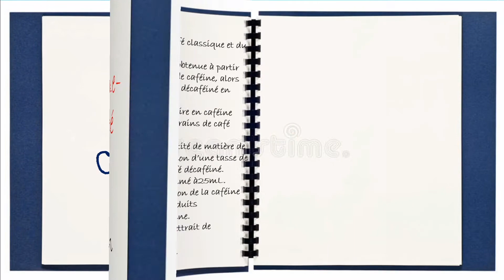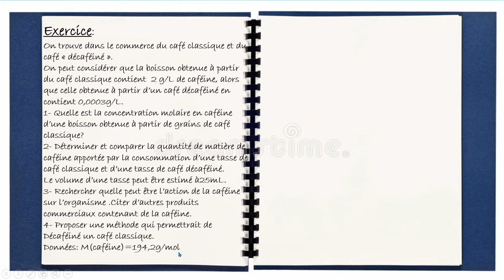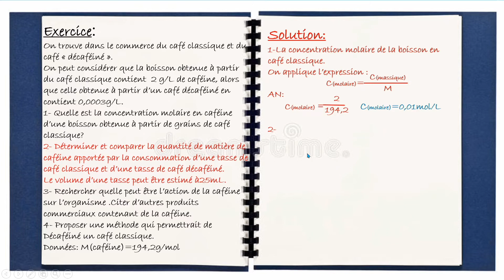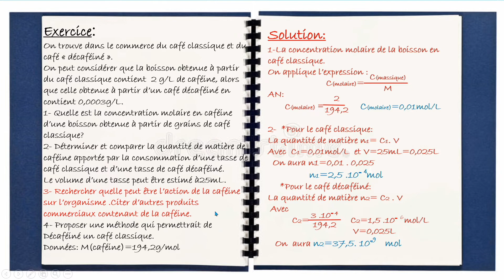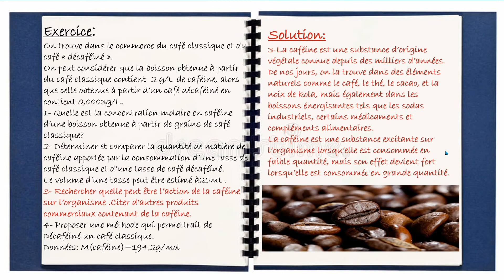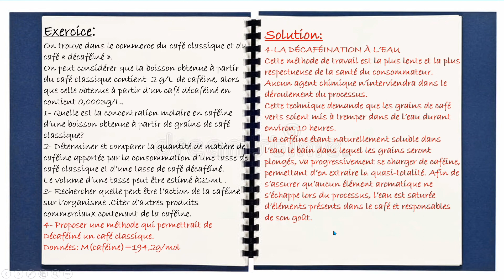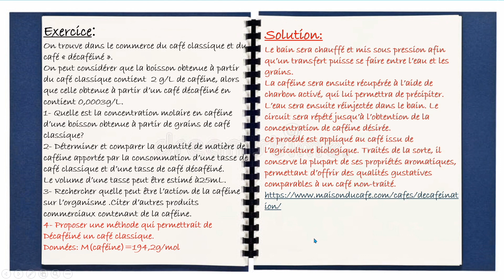Café décaféiné, Café classique.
Difference entre café cafeine et decafeine.